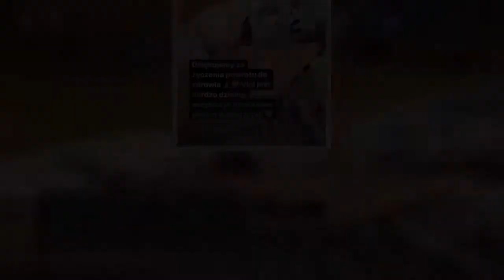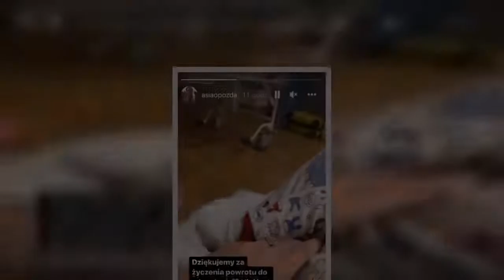Syn Joanny Opozdy i Antka Królikowskiego nadal jest w szpitalu. Aktorka napisała, jak się czuje